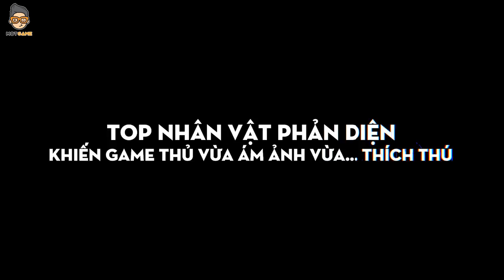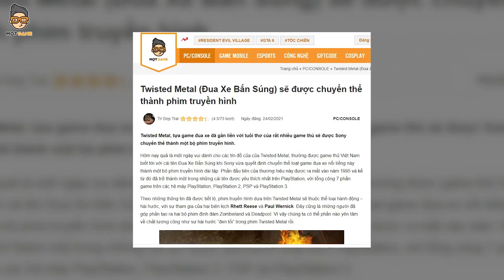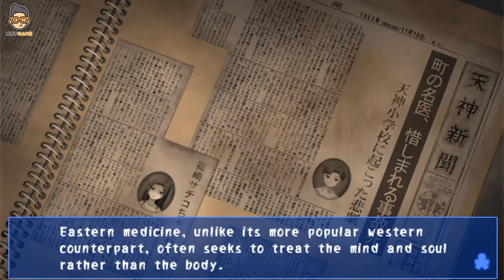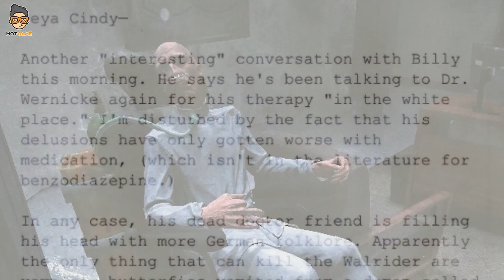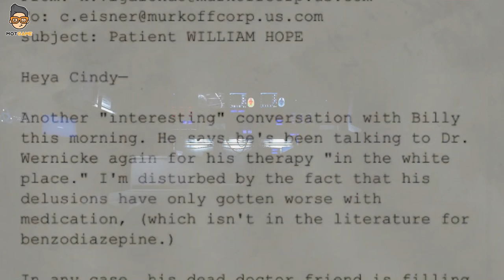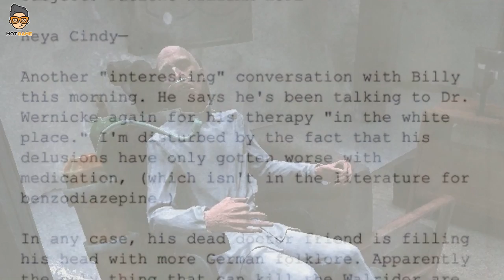Top Game | Top Nhân Vật Phản Diện Vừa Ám Ảnh Vừa Thích Thú - Outlast Chỉ Xếp Thứ 2 | Mọt Game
Nếu đã từng chơi Outlast chắc hẳn bạn còn nhớ nhân vật Eddie Gluskin hay còn gọi là The Groom (chú rể) cùng những "cô dâu" của hắn. Và nếu bạn cảm thấy việc gã quái dị kia bắt các nam thanh niên, cắt đi cái "ấy ấy" của họ và bắt họ cưới mình đã là ám ảnh lắm rồi thì hãy xem video hôm nay.

Tôi chắc chắn rằng những nhân vật phản diện có trong video sẽ khiến bạn rùng mình nhưng cũng không thể rời mắt khỏi màn hình đâu!

0:00 - Nhân vật phản diện có gì thu hút?
4:36 - Dylan Fuentes - Dead Rising 3
6:58 - Needles Kane (Sweet Tooth) - Twisted Metal
12:11 - Sachiko Shinozaki - Corpse Party
18:43 - Dr.Faustus - Thrill Kill
23:36 - Eddie Gluskin - Outlast: WhistleBlower

Còn rất nhiều video hay của Mọt Game bạn có thể xem trong các danh sách phát này:

Đồng thời nhận lại các nội dung hay và hữu ích từ gia đình Mọt Game bạn nhé!